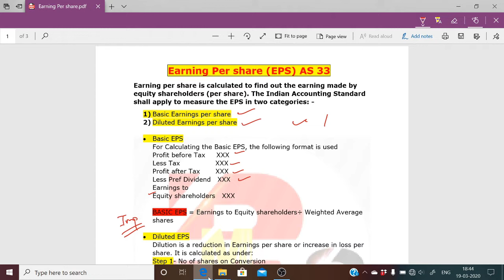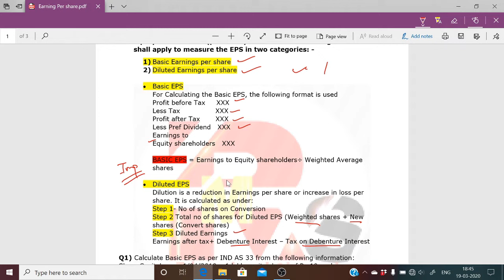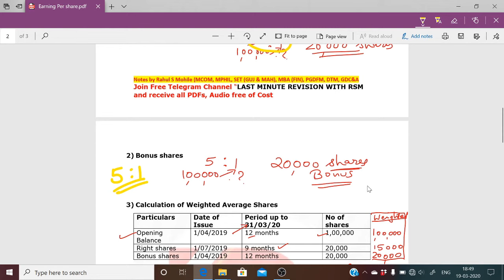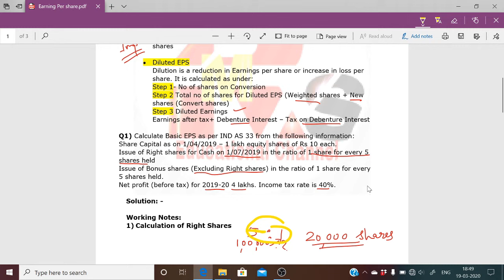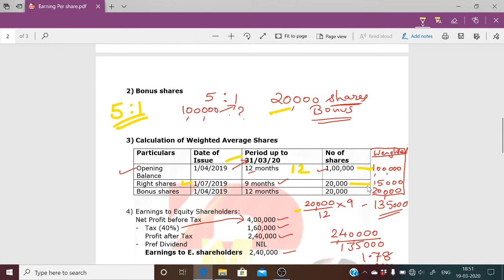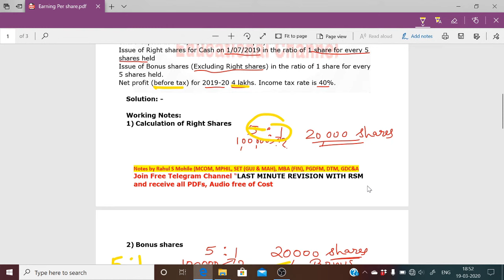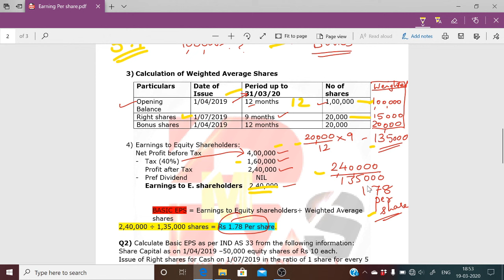Earnings Per share (EPS)- IND AS 33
MCOM Corp Fin Account

Hello friends in today's video I will discuss the basic and Diluted EPS of EPS and will solve one Question on Basic EPS